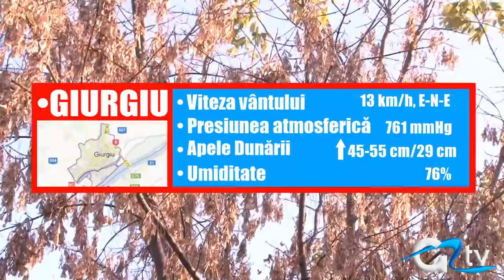METEO 12 NOIEMBRIE